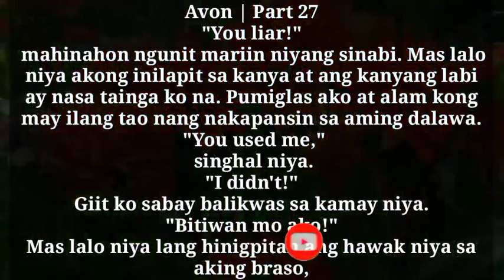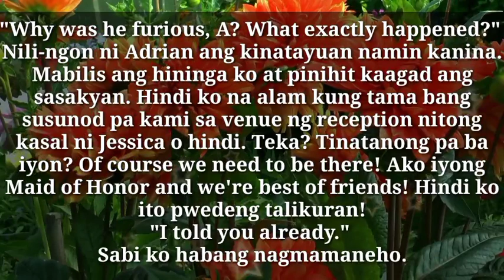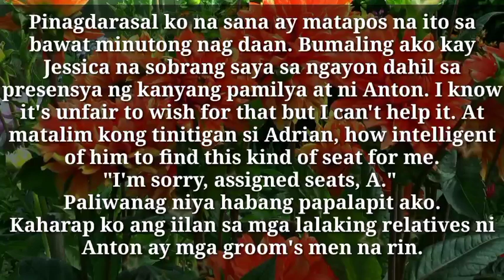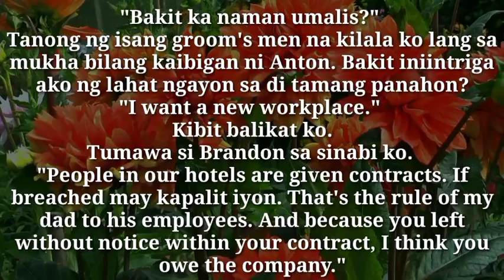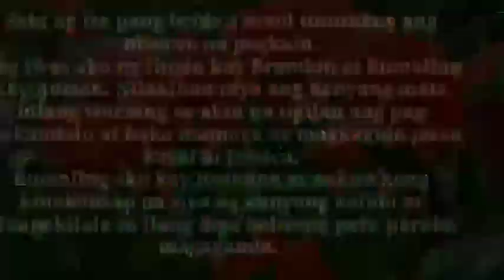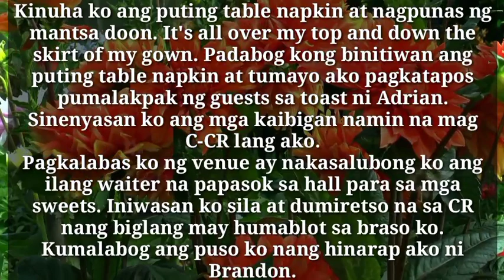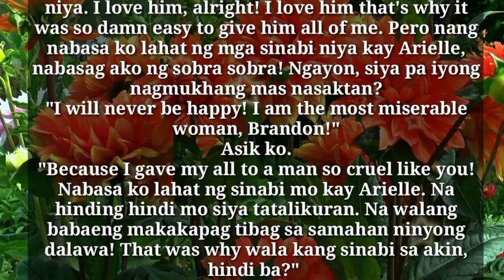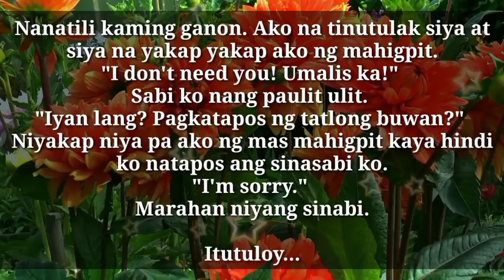Makeup Artist - 27